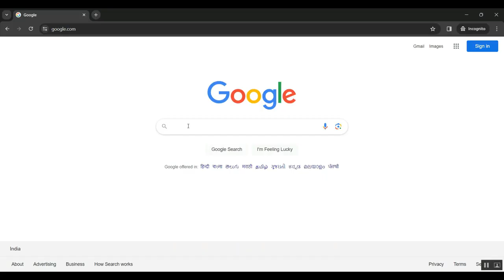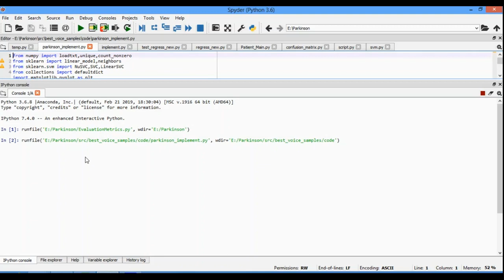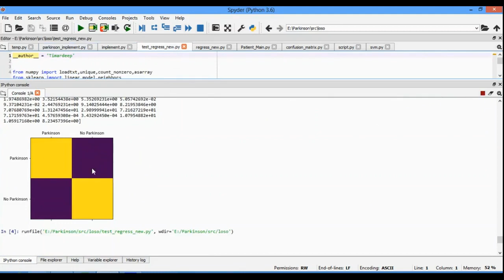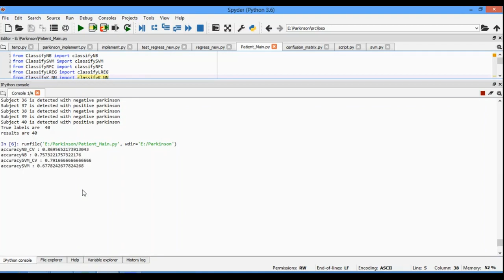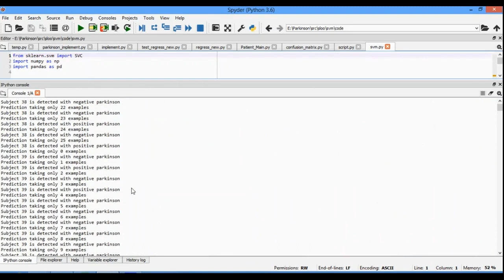A Close Loop Multi Area Brain Stimulation Control for Parkinson’s Patients Rehabilitation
IEEE PROJECTS 2024 TITLE LIST

* Complete Source Code
* Complete Documentation
* Complete Presentation Slides
* Flow Diagram
* Database File or Dataset
* Screenshots
* Execution Procedure
* Video Tutorials
* Supporting Softwares

Support Specialization
* 24/7 Support
* Ticketing System
* Voice Conference
* Video On Demand
* Remote Connectivity
* Document Customization